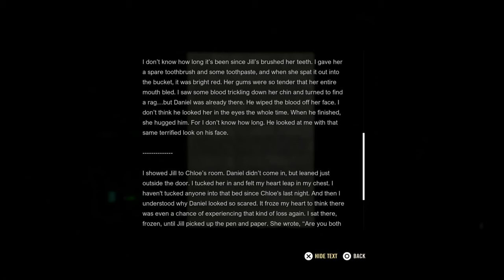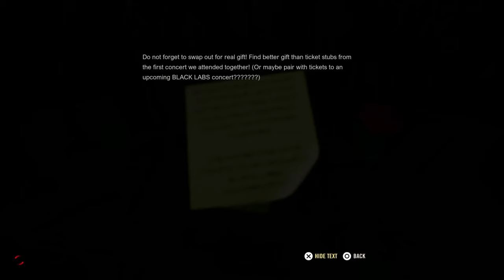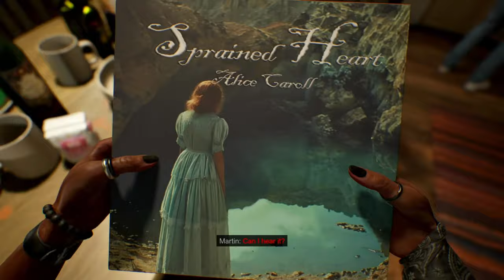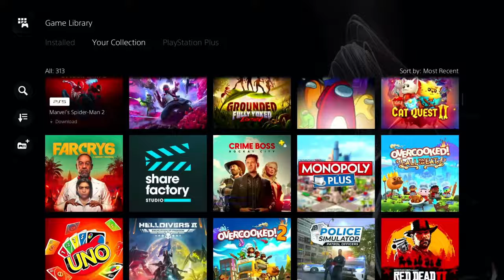A QUIET PLACE: THE ROAD AHEAD/Up-Close Encounter With A Death Angel Pt.2 Gameplay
A Quiet Place: The Road Ahead is a single-player horror adventure game inspired by the critically acclaimed blockbuster movie franchise. Survive in silence.

A QUIET PLACE THE ROAD AHEAD is on PS5, Xbox Series X/S Xbox Series X/S and PC.